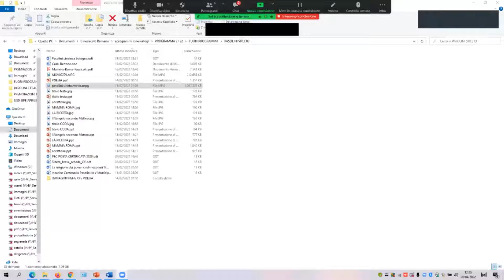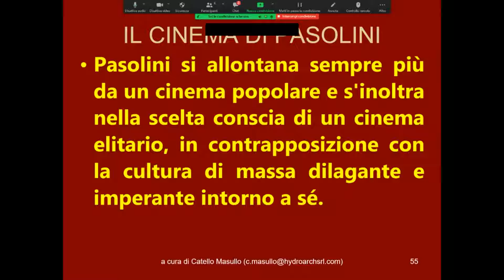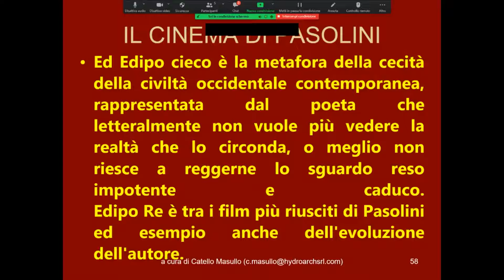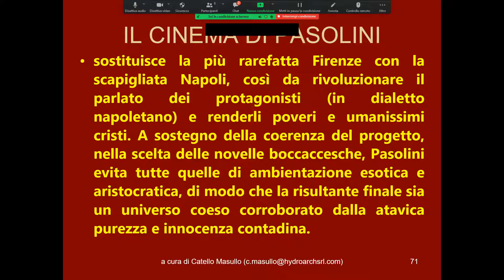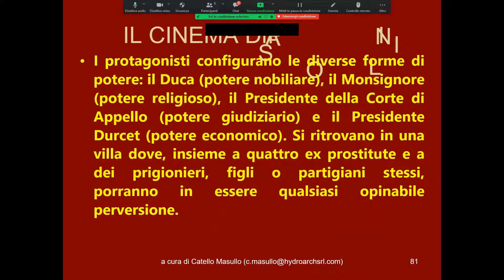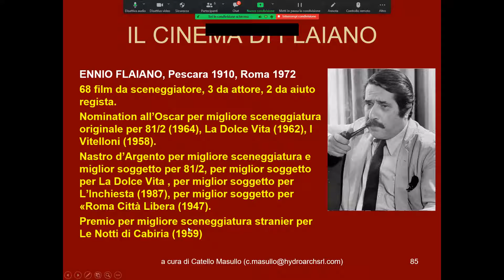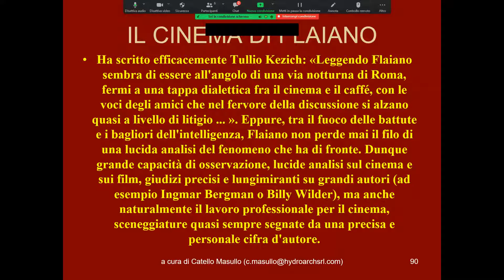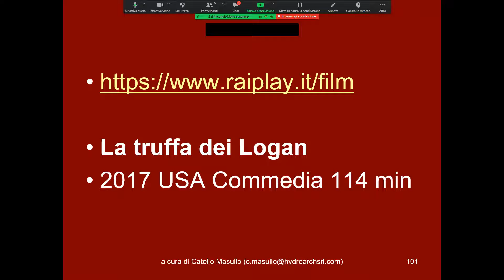CATELLO MASULLO ANALIZZA CINEMA DI PASOLINI E FLAIANO, PCTO LIVELLO 2, 6 APRILE 22 SECONDA PARTE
CATELLO MASULLO (SNCCI) ANALIZZA IL CINEMA DI PIER PAOLO PASOLINI  E DI ENNIO FLAIANO,  CINECIRCOLO ROMANO , PCTO LIVELLO 2, 6 APRILE 22, SECONDA PARTE, CON RIFERIMENTO A "LA RELIGIONE DEI POVERI CRISTI NEI PRIMI FILM DI PASOLINI",  DEL PROF. FRANCESCO SIRLETO